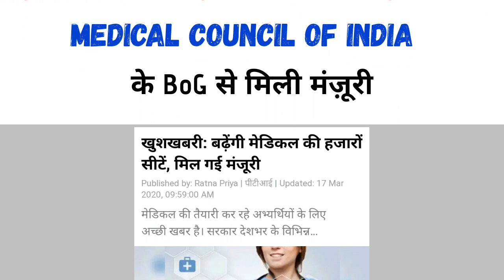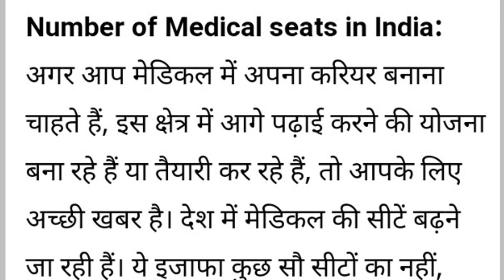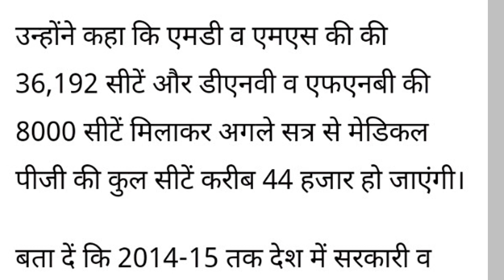NEET 2020 MCI के BoG की तरफ से महाखुशखबरी | मिल गई मंज़ूरी | Big urgent information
neet 2020
neet 2020 latest news in english